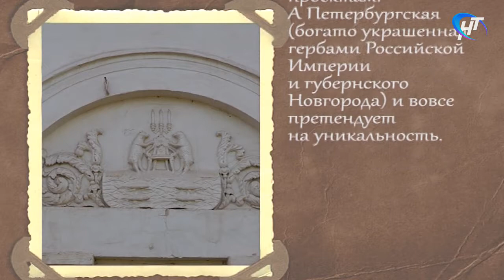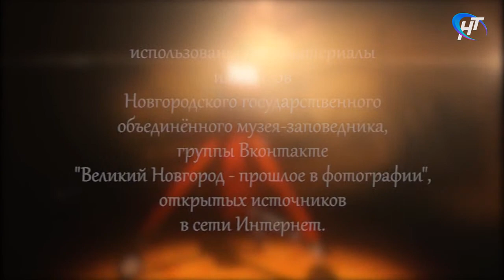Новгородский фотоальбом 09.10.2017 Кордегардии